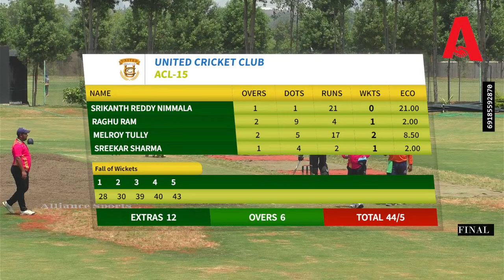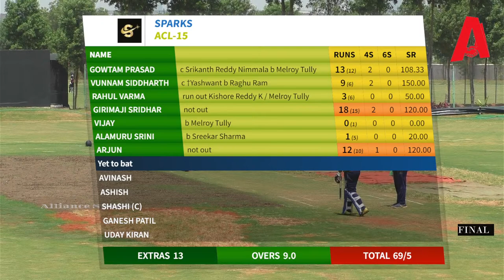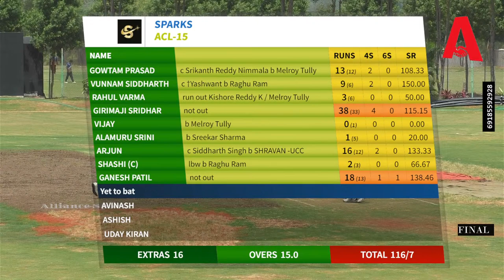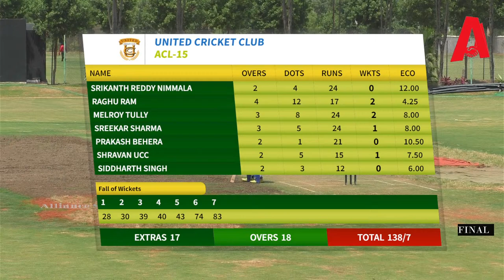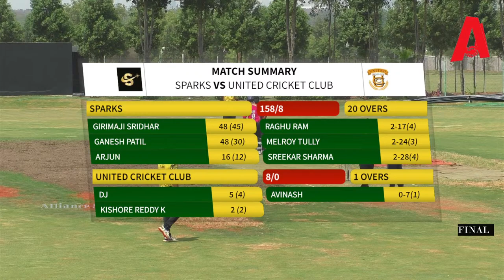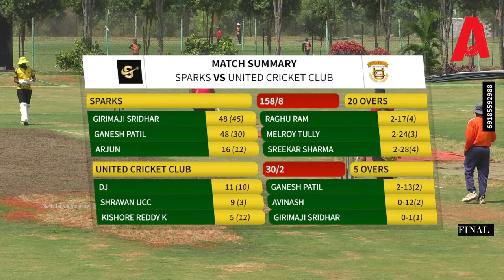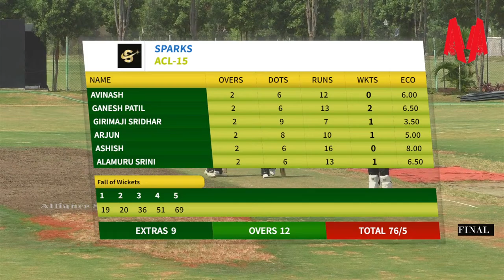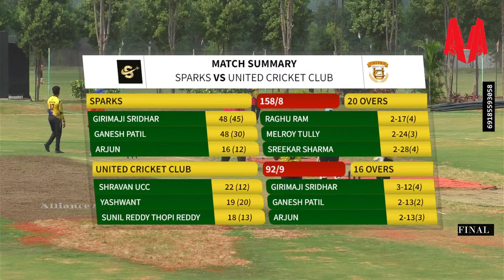ACL 15 :- united-cricket-club-vs-sparks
Tournament : ALLIANCE SPORTS
Tournament  Details :  3 cup Format With T20 WHITE Ball
Location : MBR Cricket Ground
Level  : FINAL
 𝗦𝘁𝗿𝗲𝗮𝗺𝗲𝗱 𝘁𝗼 𝗬𝗼𝘂𝗧𝘂𝗯𝗲,
 𝗦𝗰𝗼𝗿𝗲 𝗼𝘃𝗲𝗿𝗹𝗮𝘆𝘀 𝗼𝗻 𝘁𝗼𝗽 𝗼𝗳 𝘃𝗶𝗱𝗲𝗼.
 𝗙𝘂𝗹𝗹 𝗛𝗗 𝗰𝗮𝗺𝗲𝗿𝗮𝘀.

𝗙𝗼𝗿 𝗹𝗶𝘃𝗲 𝘀𝘁𝗿𝗲𝗮𝗺𝗶𝗻𝗴 𝗼𝗳 𝗺𝗮𝘁𝗰𝗵𝗲𝘀,